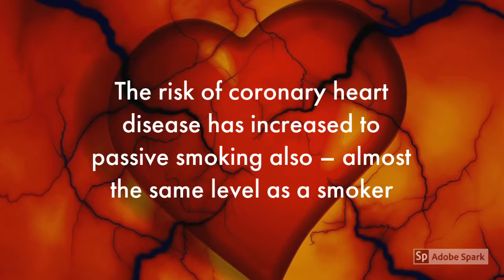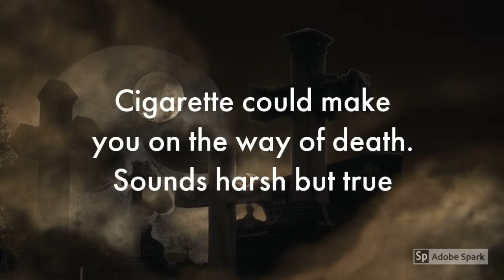5 reasons quit smoke shocking facts